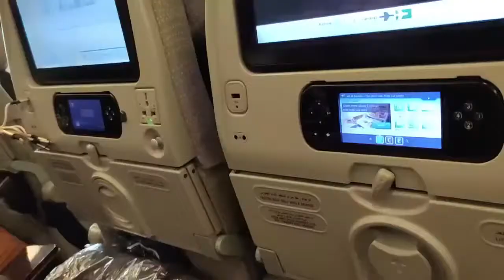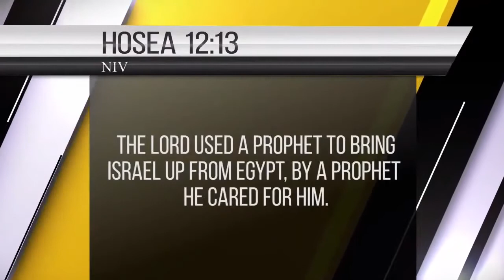Episode 22 Power Of A Prophetic Charge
This video features Bishop Bob Alonge exploring the value of prophetic manifestations and the revelation gifts of the Holy Spirit. It explains the power of prophecies and how divine direction is the birthright of every believer. It also touches upon the sensitive points of the abuse of these gifts in the church.